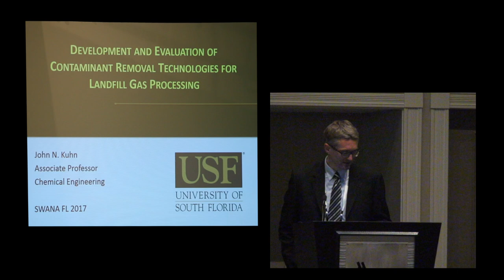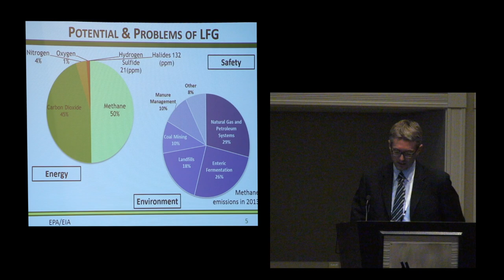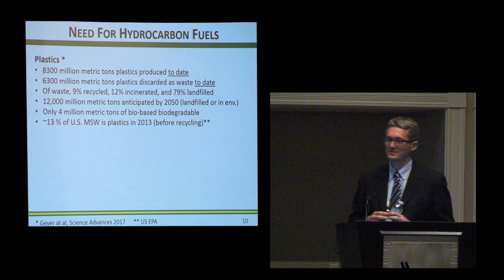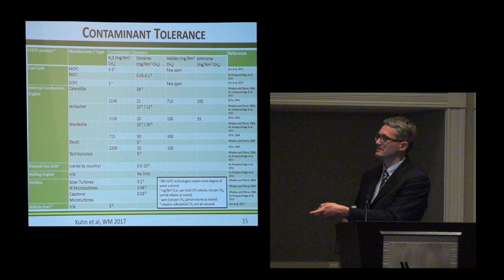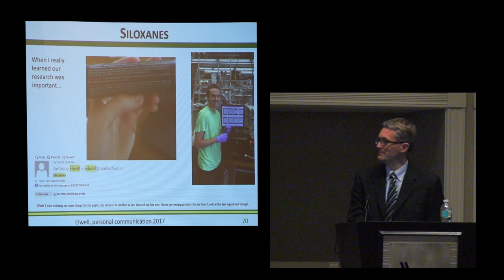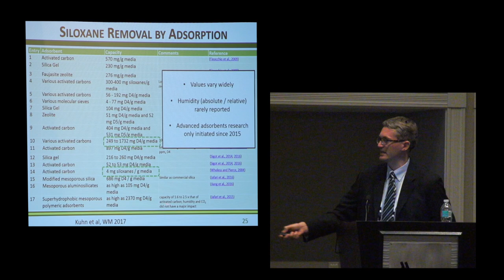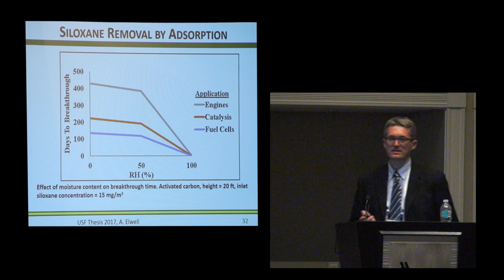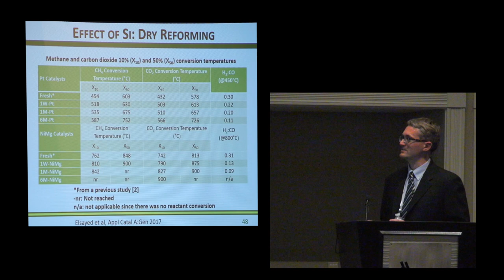Development and Evaluation of Contaminant Removal Technologies for Landfill Gas Processing John Kuhn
Development and Evaluation of Contaminant Removal Technologies for Landfill Gas Processing
John N. Kuhn, Ph.D.
Department of Chemical & Biomedical Engineering
University of South Florida

2017 SWANA Conference and Hinkley Center Research Colloquium Sanabel, FL

Videographer:
Peter Irberseder